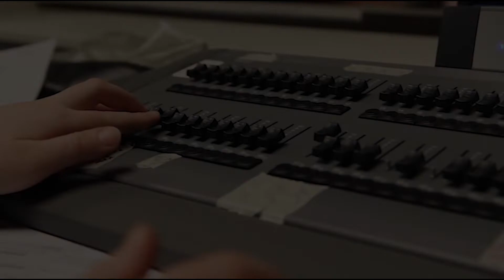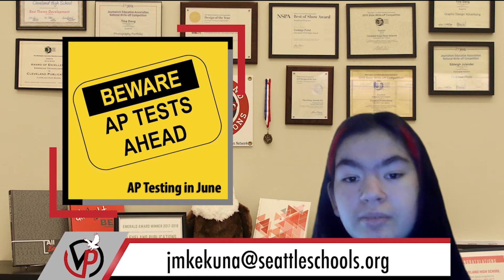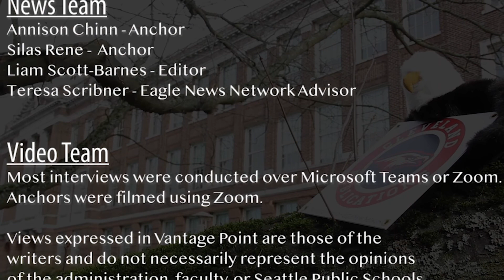Vantage Point S5 Episode 47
Cleveland to become a vaccination site.